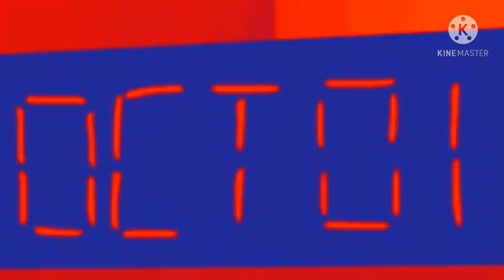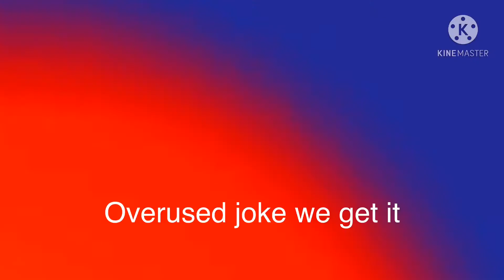Spooby Mooth YTP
Original by Sr Pelo